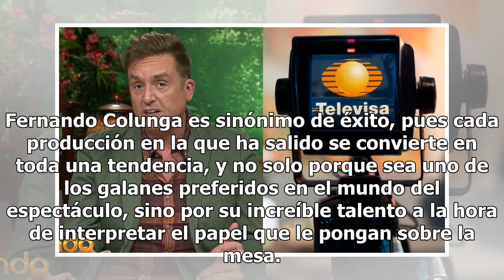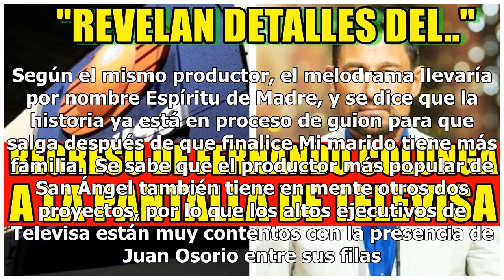Revelan detalles del regreso de Fernando Colunga a la pantalla de Televisa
Fernando Colunga es sinónimo de éxito, pues cada producción en la que ha salido se convierte en toda una tendencia, y no solo porque sea uno de los galanes preferidos en el mundo del espectáculo, sino por su increíble talento a la hora de interpretar el papel que le pongan sobre la mesa. El actor ha...